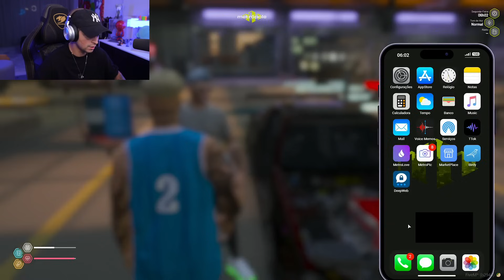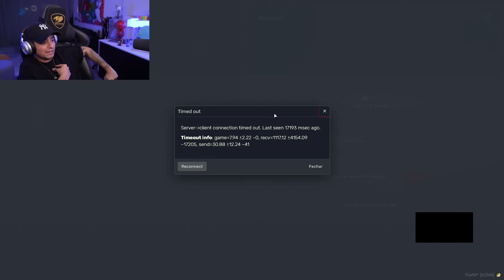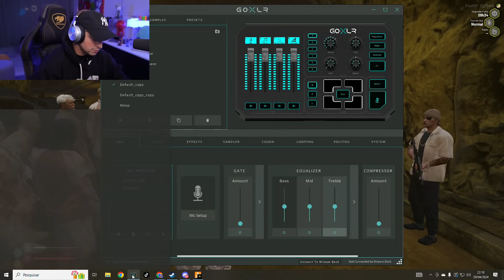LEVI SE PREPARANDO PARA GU3RR@! QUEM GANHA HOJE? EP 252